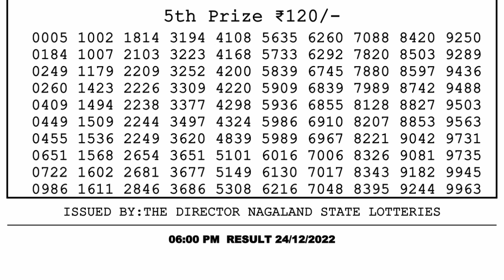🔴 Lottery Sambad Live 06:00pm 24/12/2022 Day Nagaland State Dear Lottery Result Pdf Download